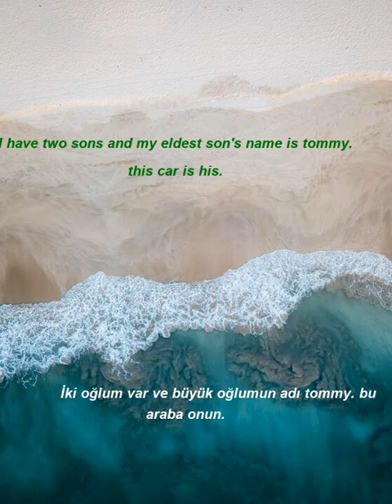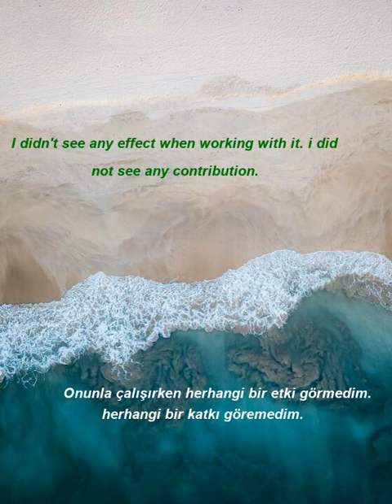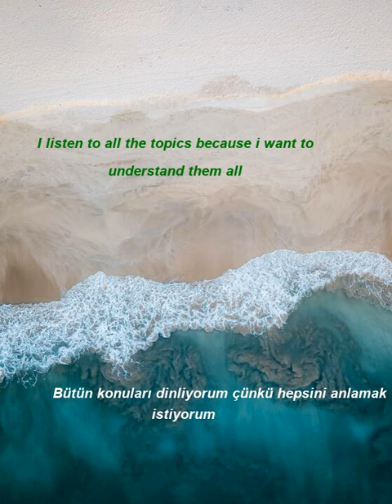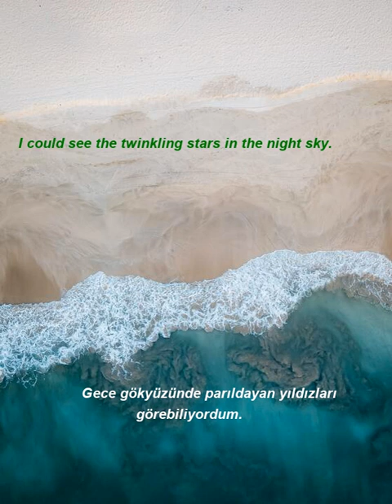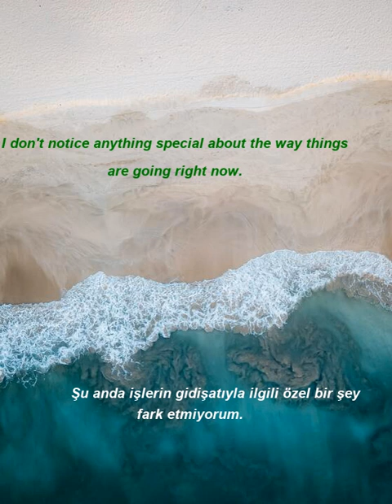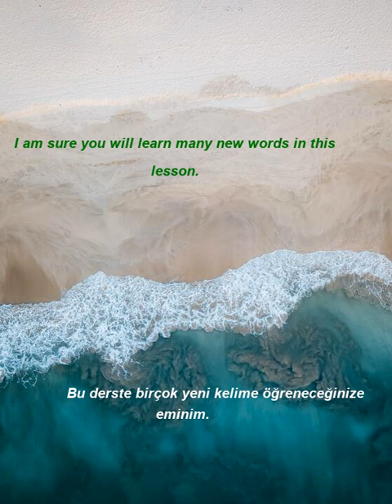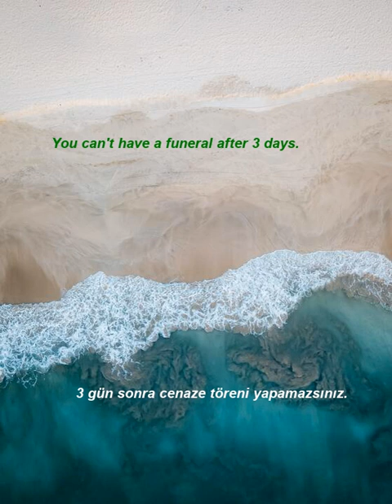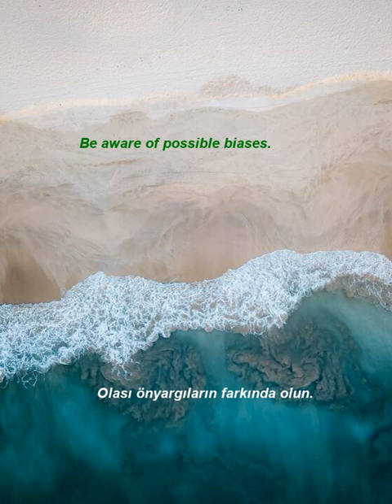İngilizce Türkçe Çeviri | 2 ay içinde kelime öğrenme problemininizi çözmek için ingilizce cümleler